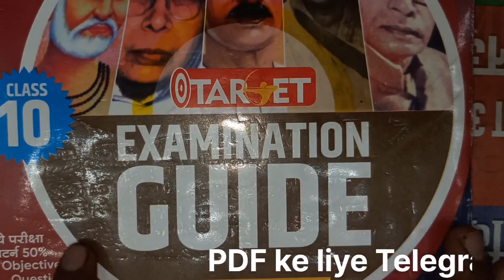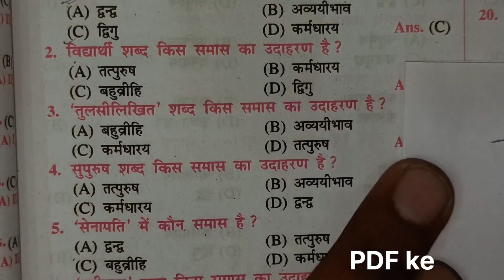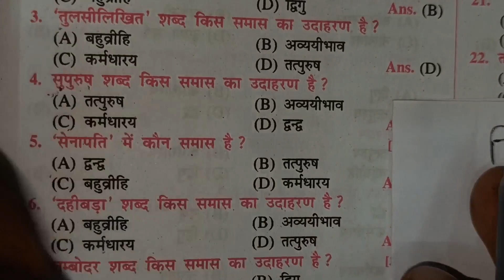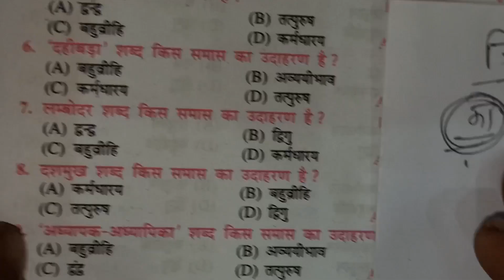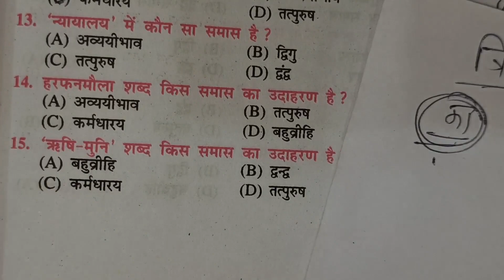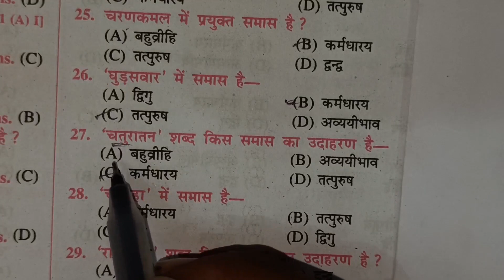समास|समास पहचानने का अद्भुत ट्रिक|Hindi Grammar|Samas|Samas trick in Hindi|अब नहीं भूलोगे समास#समास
Hello Everyone Welcome to you